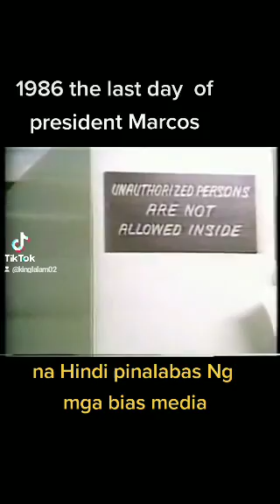the last day of marcos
nakakaiyak subra😭